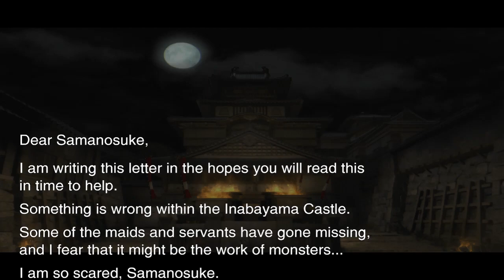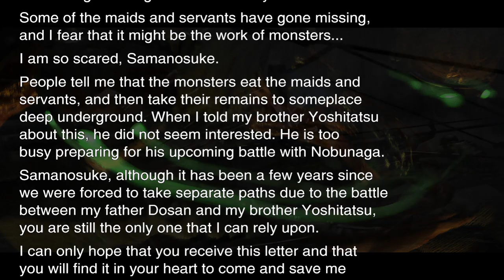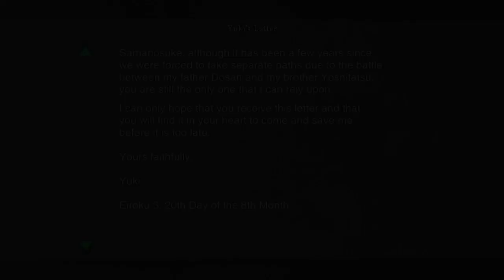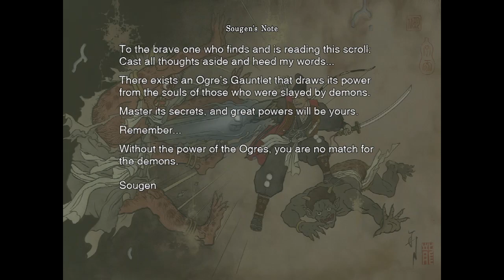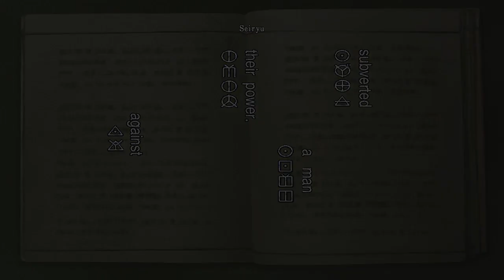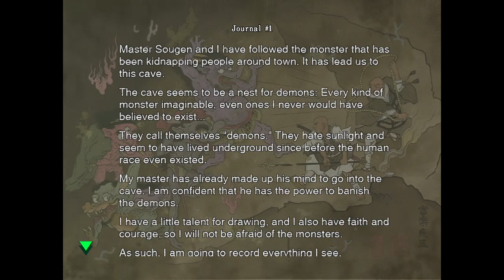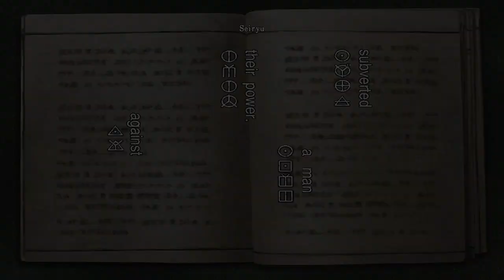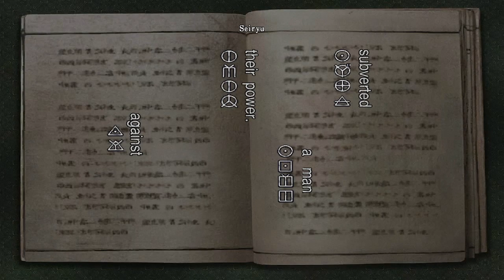Onimusha warlords: Um Resident Evil com Katanas #01 - Gameplay PT-BR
Onimusha warlords: Um Resident Evil com Katanas #01

O protagonista, Samanosuke Akechi, empunha o poder dos antigos Oni (um demônio da cultura nipônica) que permite a ele utilizar o genma (a energia contida em todos os seres vivos). O jogo traz figuras que moldaram a história do Japão, como Nobunaga Oda, recontando suas histórias com elementos sobrenaturais da cultura oriental. Essas figuras geralmente aparecem associadas à raça demoníaca que almeja conquistar o mundo humano. Sua espetacular ascensão ao poder é explicada através dessa influência.

Pagina Facebook: Ze-Mezenga-Gaming